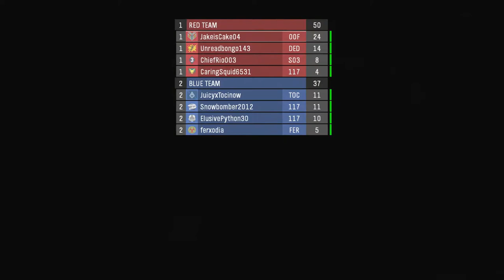Reking MORE Noobs! | Halo: Reach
Shout outs:
Paccel
UnreadBongo143.
Felicitee Rucker
theawsomness1
xWolfy
Ferrum Caedum
william wabel
Gr8ful Eight
B Gone
Nolan Karns
Kriegsterben